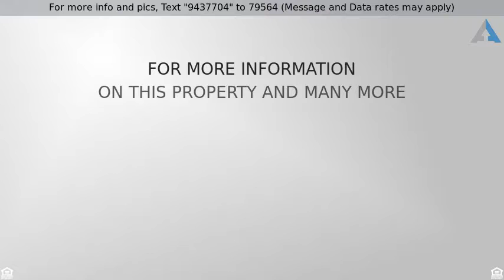Priced at $549,000 - 2815 E DESERT Lane, Phoenix, AZ 85042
Definite Must See! Easy Location!

Location is everything! Premium lot position in the area. N/S exposure 21000 sq ft backs to mountain/no neighbors just view. Direct private access to trails.Roof deck adds city views. Home has irrigation rights saves$$/ 2nd home on lot capable/gated with low 55$/month HOA. Backyard is approved bird sanctuary with Koi in ponds.Large gated courtyard entrance shares entrance to guest house. The home itself is the area largest floor plan with a separate guest house/office. Open floor plan and extensive initial structural upgrades are complimented by newer roof, ac units and hot tank all under warranty! Cosmetics just have been renovated as well with new int/ext paint,cabinets,tile,carpet,granite counters, appliances etc. Listing agent has fractional ownership.